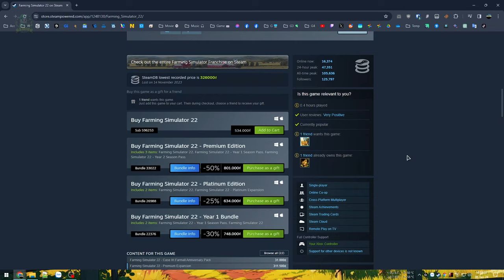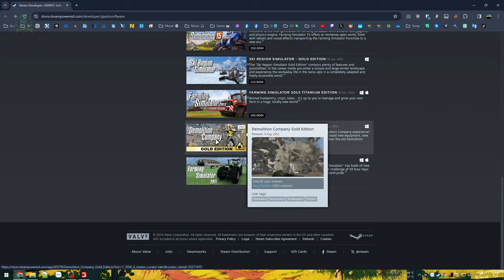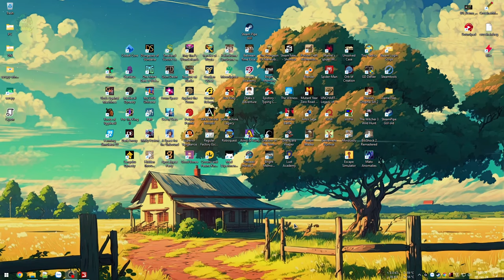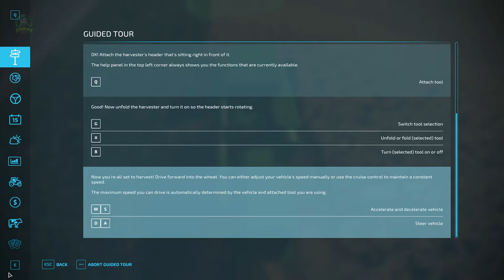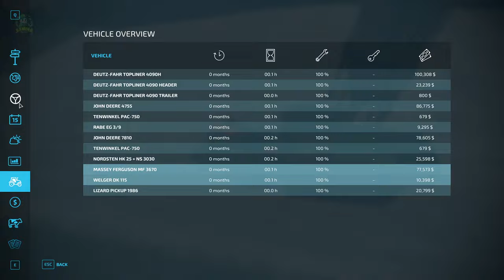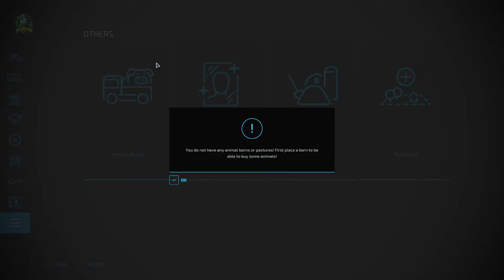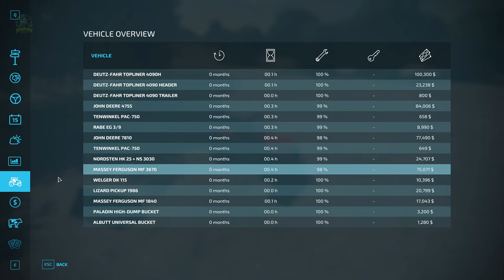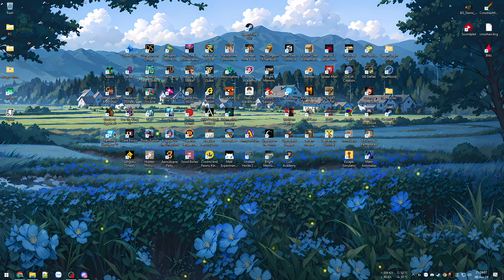Giả lập nông dân, bán cả lúa giống, càng làm càng lỗ - Farming Simulator 22 #1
Giả lập làm nông dân, lần đầu còn bỡ ngỡ đi bán lúa mà bán nhầm mất trắng tài sản... Game rất thực tế, chi tiết, nhiều việc để làm với lượng content cực kỳ đồ sộ cũng như kho Mod rất quy mô, đủ để những ai đam mê làm nông ảo được khổ cực như nông dân thực luôn.

00:00 - Giới thiệu game
03:17 - Vào game Tutorial
36:21 - Khởi đầu mới
52:17 - Bán lúa giống 0đ